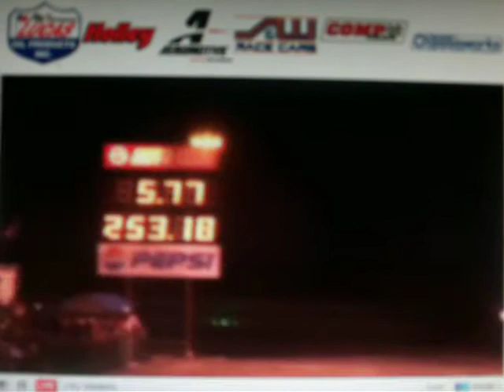March Meet 2012 Chad Head VS Dennis Lasharkay (LIVE) Mar. 3rd